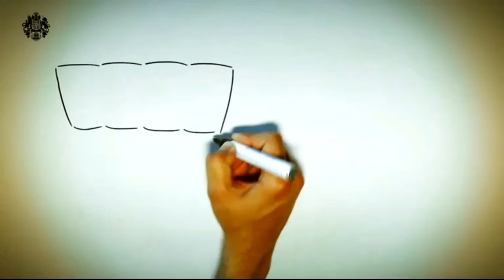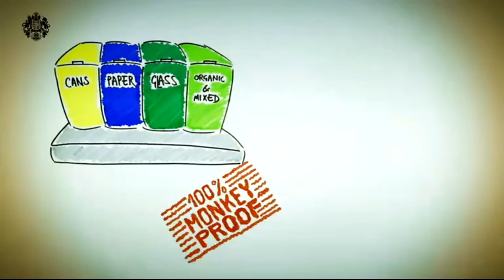News Review 070614 - Part 1 of 2